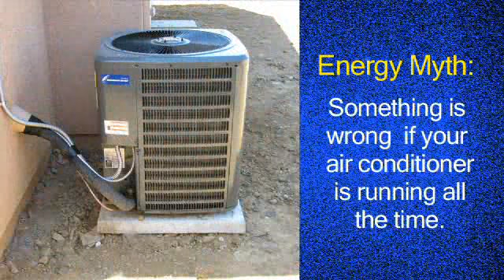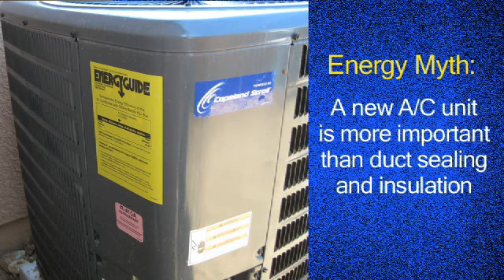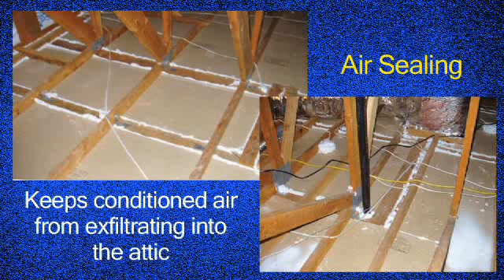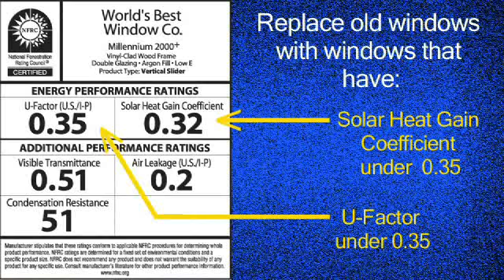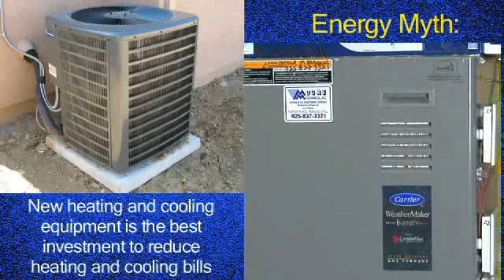03: Dispelling Energy Savings Myths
Building science consultants Steve Easley and Rick Chitwood, illustrate the common myths associated with common energy improvements and give guidance avoiding the common mistakes made when making energy improvements.

This is video 3 of a multipart video series, hosted by building science consultants Steve Easley and Rick Chitwood, explain step by step best practices for home performance contracting and how to get the results that let homes save 50 to 80% of their annual utility bills.